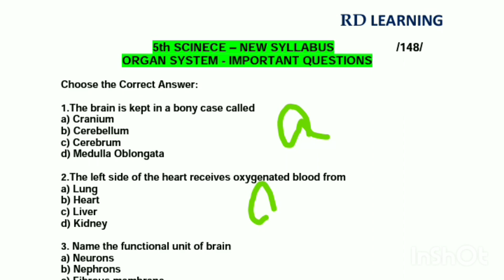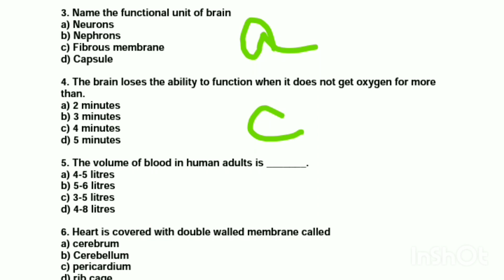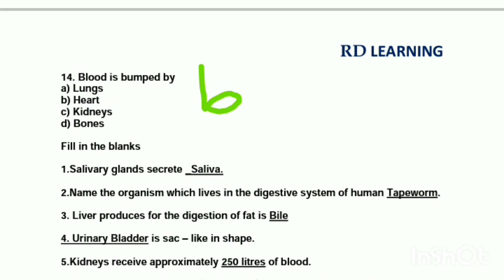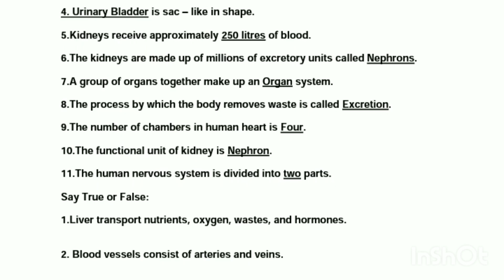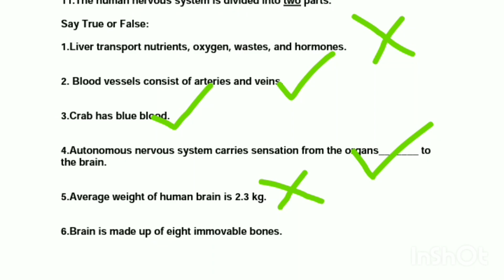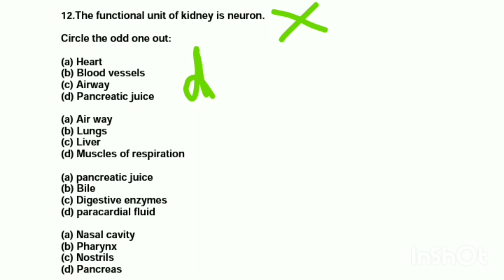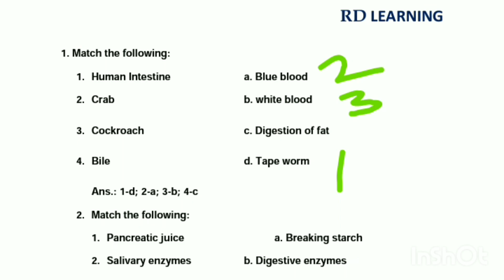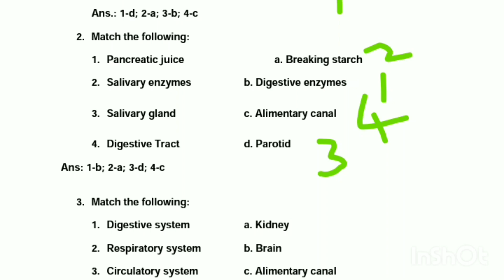TNTET PAPER 1 | 5th STD |SCIENCE | ORGAN SYSTEM | IMPORTANT QUESTIONS | RD LEARNING | #148